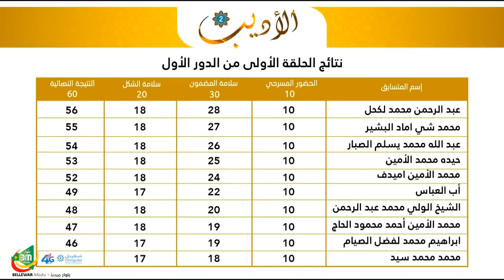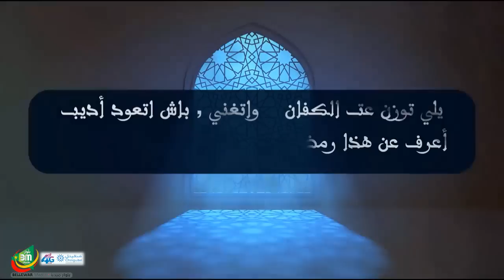برنامج الأديب 2 - الحلقة الثانية - قناة المدسنة